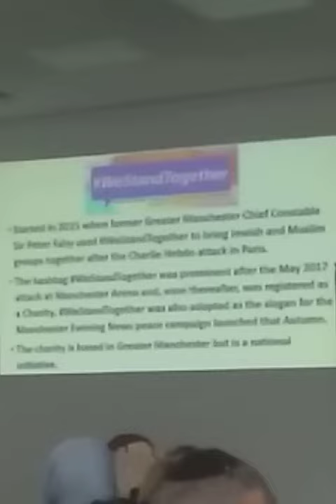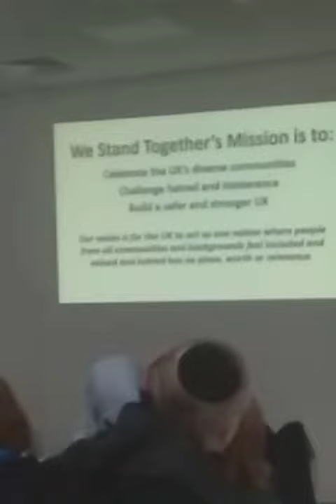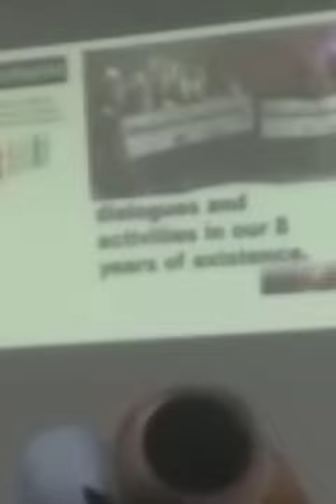Ramadhan Iftar 1444 (2023) for Faith Network For Manchester by Khizra mosque UK Islamic Mission.(1)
Ramadhan News Updates أخبار رمضان
25/09/1444
16/04/2023
Ramadhan Iftar 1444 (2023) for Faith Network For Manchester by Khizra mosque UK Islamic Mission.
425 Cheetham Hill Rd, Cheetham Hill, Manchester M8 0PF